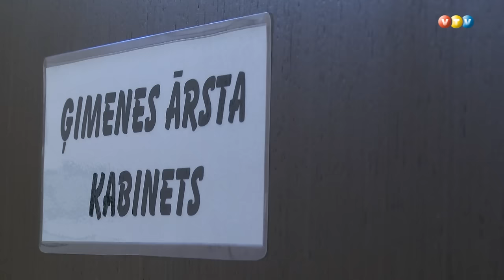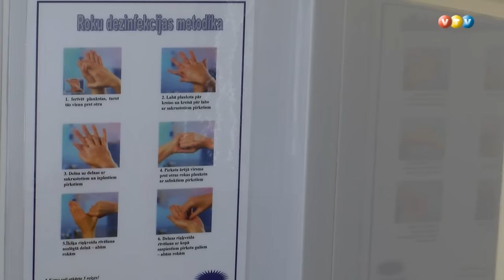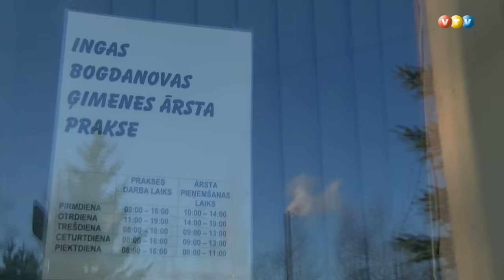Ļaudoniešiem beidzot ir pieejams ģimenes ārsts